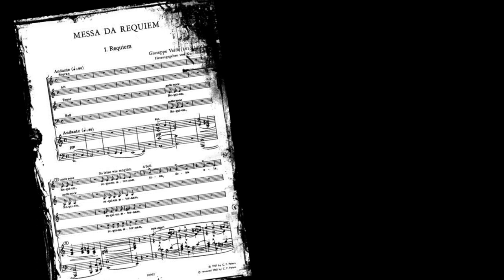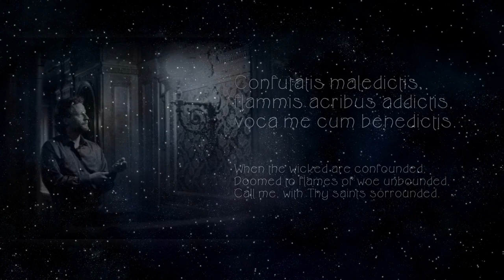Verdi: Requiem, Confutatis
Közreműködik: Nemzeti Filharmonikus Zenekar
Vezényel: Kobajasi Kenicsiró
2019. Pécsi Kodály Központ